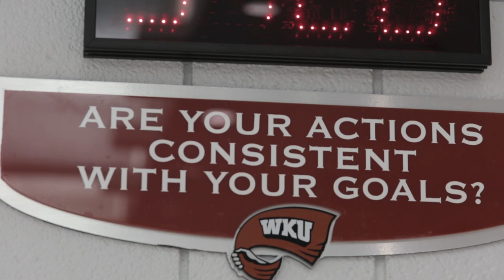Donahue discusses swim team suspension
WKU Swim Team Alum and Olympic Gold Medalist Claire Donahue expresses her reaction to the university's decision to suspend the Swim team program for five years after allegations of hazing from a former member. Since her graduation, Claire has trained with the team and former head coach Bruce Marchionda. Since the decision to suspend the program in April, Claire and members of both the Men's and Women's teams are wondering what they will do next.
Read the article for more

Shot by: Emilie Milcarek and Bria Granville

Produced by Bria Granville

And Check out wkuherald.com for all your Western Kentucky University news.